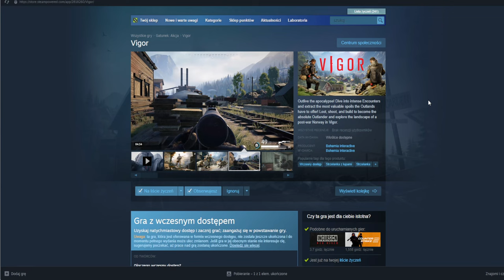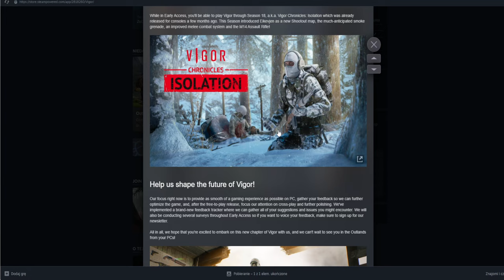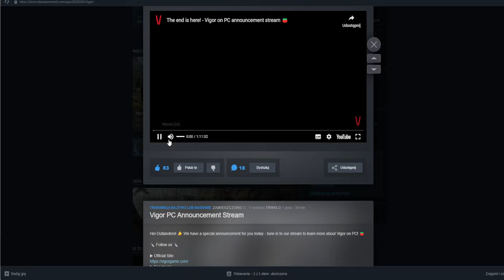VIGOR NA PC - EXTRACTION LOOTER SHOOTER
Vigor to darmowa gra online typu survival shooter, pierwotnie opracowana na konsolę Xbox One przez czeskie studio Bohemia Interactive. Od lipca 2020 r. jest również dostępna na konsoli Nintendo Switch. Początkowo wydana jako tytuł wczesnego dostępu w sierpniu 2018 r., Gra została w pełni wydana 19 sierpnia 2019 r

🔎 Tę serię znajdziesz wyszukując:
Vigor PL
Vigor Gameplay
Vigor Gameplay PL
Vigor Gameplay 4K
Vigor Gameplay Po Polsku
Vigor Polska
Vigor Nowa Mapa
Vigor Nowy Boss
Vigor Nowy Event
Vigor 2024
Vigor Recenzja
Vigor Poradnik
Zagrajmy w Vigor PL
Vigor pc